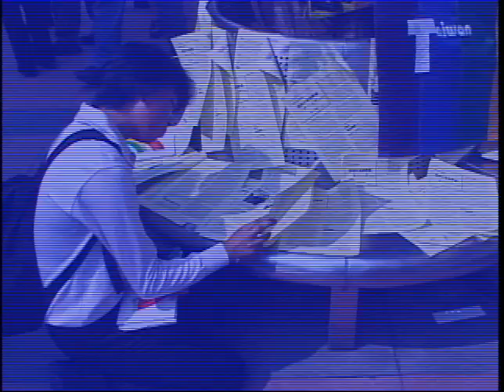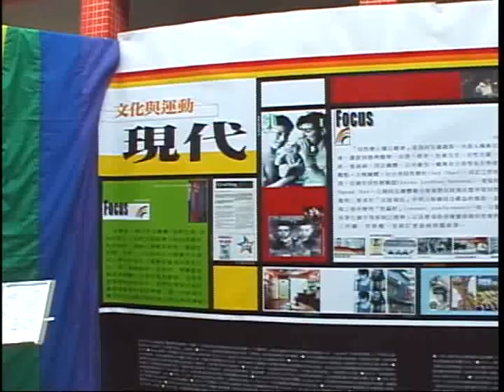20000902 第一屆同志公民運動：台北同玩節 剪影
2000年9月台北市政府民政局邀請台大城鄉所及各同志團體規劃「台北同玩節：彩虹園遊會」於台北東區華納威秀(現已改名威秀)廣場舉辦，共有三十個同志及社會團體參加設攤。影片最後可以看到一晃而過的丁乃非、白瑞梅、朱玉立、張玉芬。